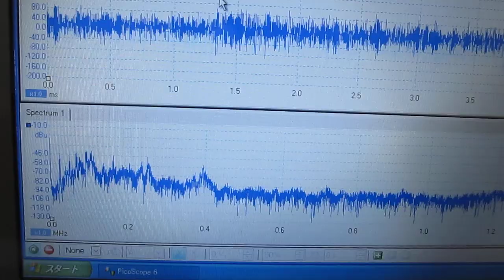間接容器を利用した超音波洗浄実験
－－超音波の非線形現象を制御する技術－－

間接容器を利用した

この技術は
　超音波伝搬特性（解析結果）を利用（評価）して

　適切なキャビテーションと音響流をコントロールします。

　適切な相互作用により
　効率良く利用（超音波制御）可能になりました。